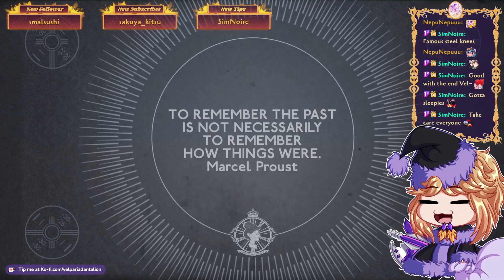We've come to the end of our time『 We Happy Few - ACT 1 FINALE』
『Credits』
Stingers: @Spvwvky
Logo / Overlays: VanillionArt
Danganronpa Sprite: MorganRuby
Chibi Art for the thumbnail: robotcowboys
Music and Sound Effects by:   @BROWN BOI BEATS